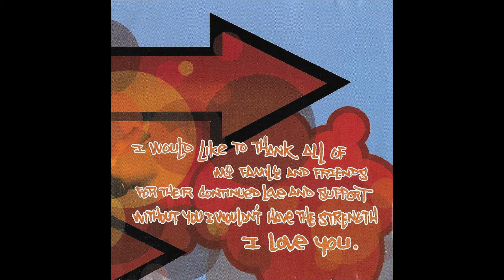11 Johnny Quest - Starlight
Johnny Quest
Just John
785 Lawrence, Kansas